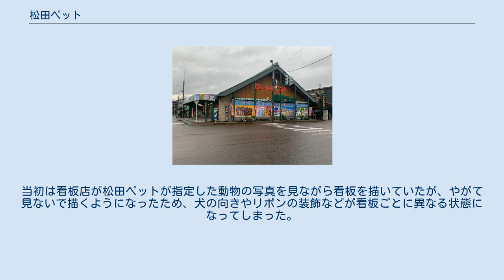松田ペット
松田ペット（まつだペット）は、新潟県長岡市にあるペットショップ。
手書きの看板が長岡市を中心に多数設置されている。
略称は「松ぺ」。
 1973年、「松田商展」として創業。
 犬・猫の販売、ペット用品の販売、ペット向けのサービスを行っている他、まちの駅としても登録されている。
 看板のユニークな作風と数の多さが注目を集め、SNSを中心にファンによる情報交換がされている。
 「松田三連星」と呼ばれる典型的な看板（長岡市大島本町4丁目） 松田ペットの看板は一部のファンの間から「例の看板」と呼ばれ、これを集めた同人誌も制作されている。
 当初は、扱っていた金魚とインコをデザインしたものだったが、その後、ヨークシャーテリアとビーグル、猫など人気の動物をあしらったデザインが登場した。
 中でもビーグル、チワワ、ヨークシャーテリアの3犬種を集めた看板は社長のお気に入りであり、この三匹の犬が描かれた看板については、ファンからは人気アニメ「機動戦士ガンダム」に登場する「黒い三連星」になぞらえて「松田三連星」と呼ばれている。
 看板は2019年8月現在、約500枚あり、月に10枚程度、看板を新調している。
また、同じ場所に看板を2枚または4枚張るスタイルを貫いている。
看板は1枚1枚が全て手書きである。
当初は看板店が松田ペットが指定した動物の写真を見ながら看板を描いていたが、やがて見ないで描くようになったため、犬の向きやリボンの装飾などが看板ごとに異なる状態になってしまった。